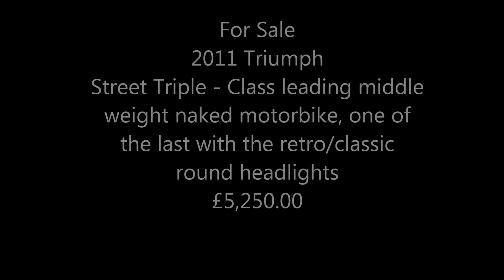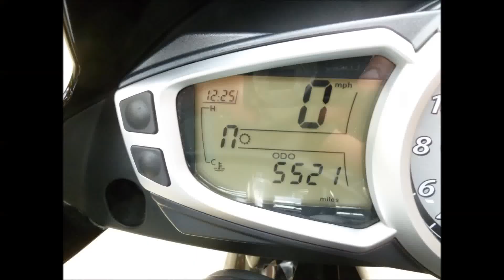FOR SALE Triumph Street Triple. Immaculate. NOW £4999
2011 Triumph Street Triple 675. Immaculate. One Owner.
Metallic Phantom Black, 5505 miles. Never ridden in the rain, always garaged. Tax until 31/03/15. MOT till 16/0-5/2015
Class leading middle weight naked motorbike, one of the last with the retro/classic round headlights. Full Colour matched body belly pan and radiator cowls. Pillion handle. 1 owner from new, mot and serviced at the same dealer as it was purchased from. Beowulf  chrome radiator grille. No HPI
Comes with all books and keys and original Triumph owners folder.